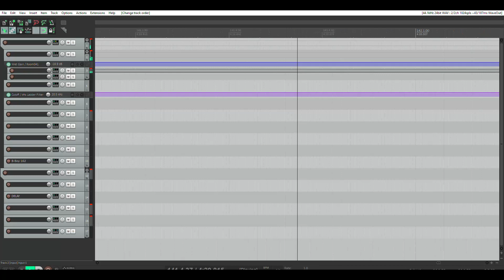Nelly Furtado - Maneater (Nico "eating men in the garage" Bootleg)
I wanted to make UK garage and I just happened to have these vocals at hand. I'm not entirely sure why.